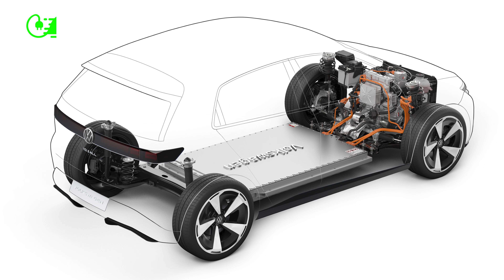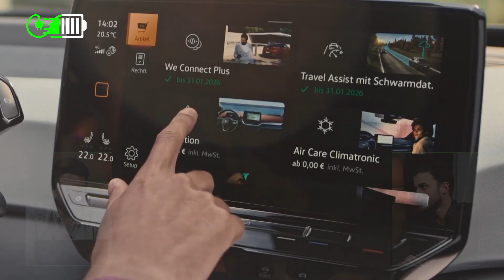7 KİŞİLİK KIA EV9 | Togg'un Üretim Hattından Görüntüler | Elektrikli Araç Gündemi | Hızlı Şarj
7 KİŞİLİK KIA EV9 | Togg'un Üretim Hattından Görüntüler | Elektrikli Araç Gündemi | Hızlı Şarj

00:00 Giriş
00:21 TOGG ön sipariş
02:07 Kia EV9'dan İlk Resmi Görüntüler
05:33 Volkswagen, Ontario, Kanada'ya Batarya Fabrikası Kuruyor
07:26 Porsche, Elektrikli Araç Yol Haritasını Paylaştı
09:46 BMW'nin Neue Klasse Platformunda 6 Yeni Model Yolda
12:22 Hozon İlk Yurtdışı Fabrikasını Tayland'da İnşa Etmeye Başladı
14:55 Haftanın Haberi: Volkswagen'den Uygun Fiyatlı İki Elektrikli Araç Geliyor
23:40 TOGG için Avrupa fırsatı